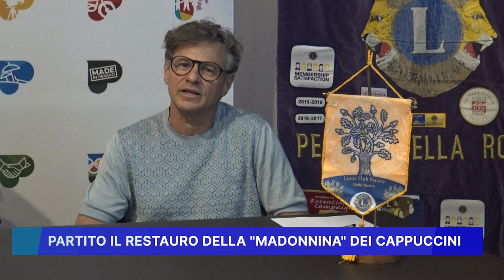PARTITO IL RESTAURO DELLA "MADONNINA" DEI CAPPUCCINI